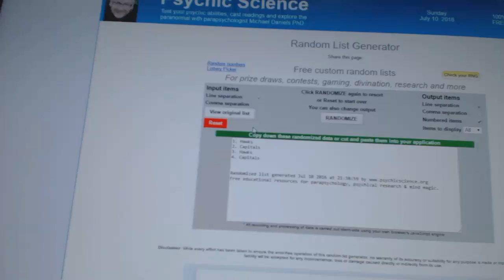C&C #6223 Multi Random